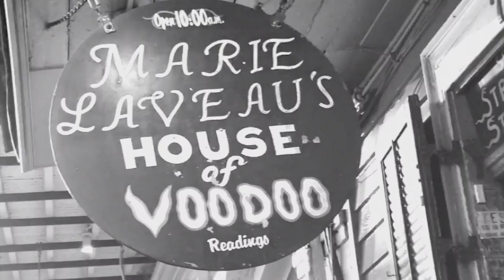The Darts (US) - My Heart Is A Graveyard